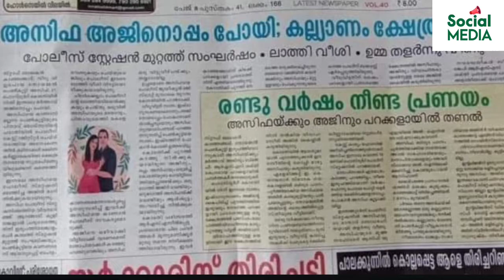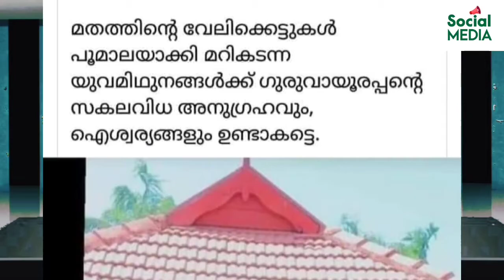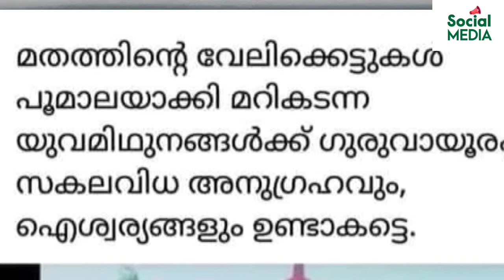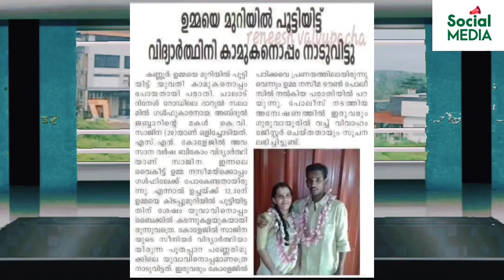ഒളിച്ചോട്ടത്തിലേക്ക് ഒരു എത്തിനോട്ടം | Social Media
Social Media by Vettichira Moidu
Oru Love Jihad
ഒളിച്ചോട്ടം, ഒളിച്ചോട്ടം കല്യാണം, ഒളിച്ചോട്ടം news, ഒളിച്ചോട്ടം കല്യാണം tik tok, ഒളിച്ചോട്ടം ഷോര്ട്ട് ഫിലിം, പയ്യന്നൂര് ഒളിച്ചോട്ടം, കേരളത്തിലെ ഒളിച്ചോട്ടം, മുസ്ലിം ഒളിച്ചോട്ടം, വെള്ളരിക്കുണ്ട് ഒളിച്ചോട്ടം, റിസ്വാന്റെ ഒളിച്ചോട്ടം